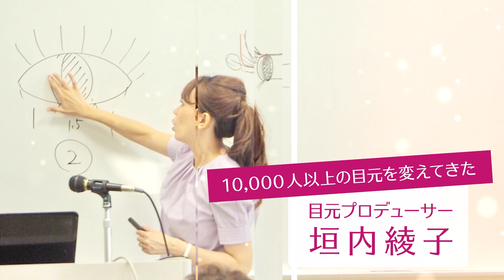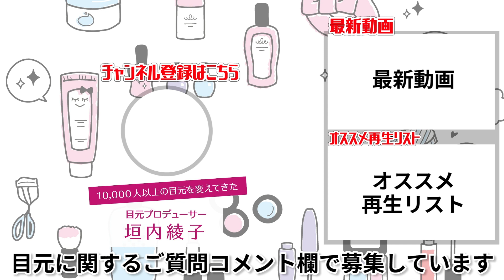【マツエク！解決編】毛量を調整して左右差を均等にする方法｜垣内綾子の目元研究所#044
こんにちは
目元プロデューサーの垣内綾子です♪

マツエクの毛量や長さが均等にならない…
というお悩みは、当サロンに来られた
お客様からよくお聞きします。

その悩みの解決方法を
今回は伝授させていただきます！

是非参考にしてみてくださいね♪

それではこれからもたくさん発信していきますので

リクエストやお目元の悩みがあれば
なんでもコメント欄にてご相談ください。^^

私が経営するマツエクサロン♪
サロンでは垣内綾子式　目元診断を全員受けていただけます♪

＊ ………  ご挨拶  ……… ＊

これまで1万人以上の目元を変えてきた

現在日米でマツエクサロンを8店舗経営しながら
日々たくさんの目元の悩みを持つ方々を解決しており
その中でつちかってきたメソッドを惜しみなく
このYouTubeで動画を通じてお伝えしていきます！

【使用楽曲】
オープニング曲/Openning

エンディング曲／Ending theme